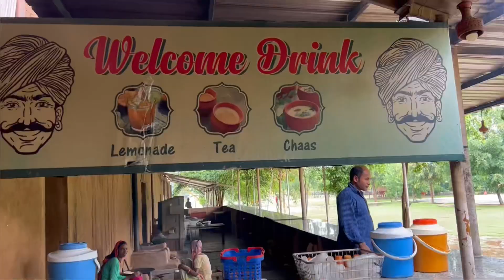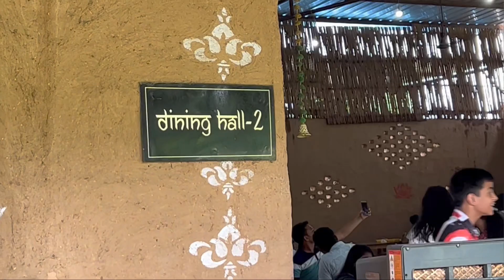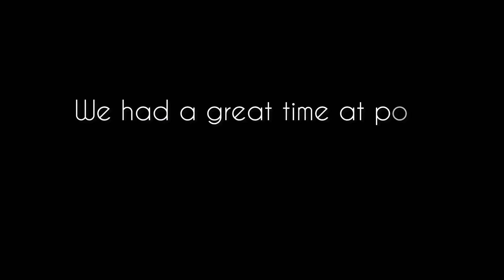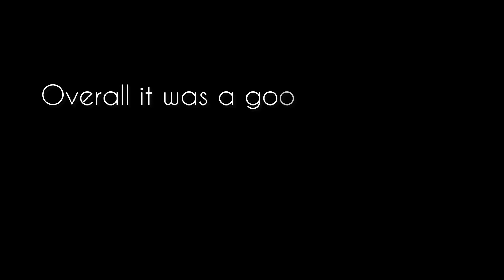Weekend fun at Madhavgarh farms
Compiled video of our experience at Madhavgarh farms which is a good weekend gateway